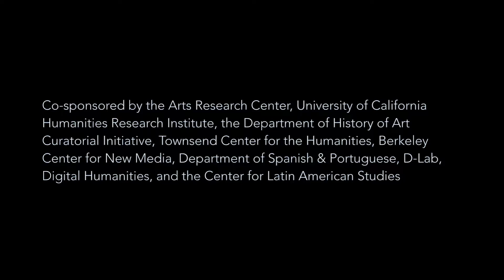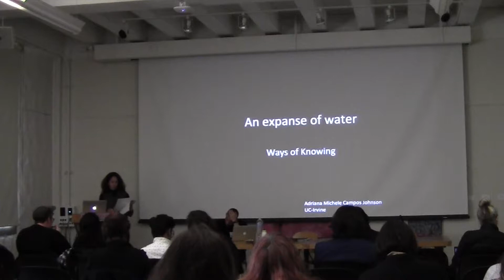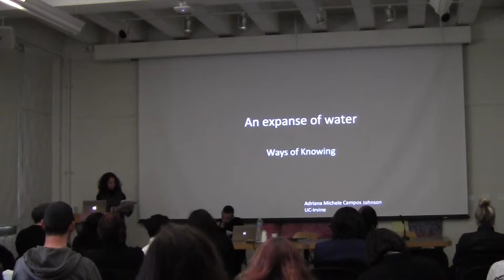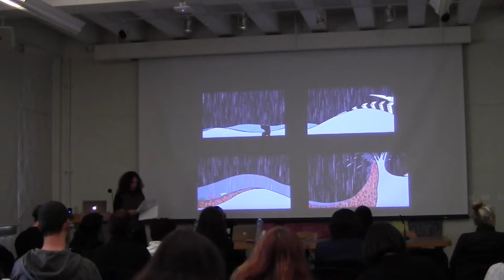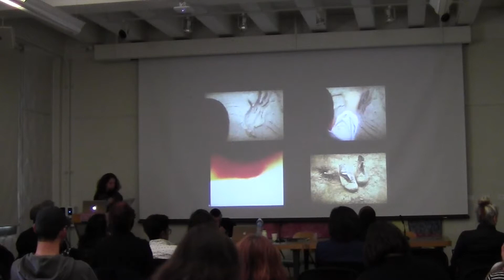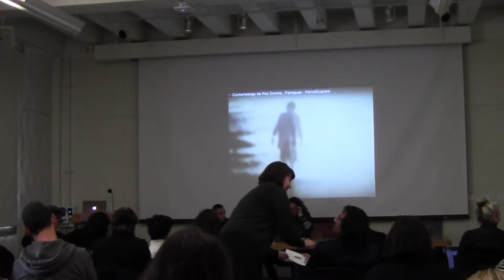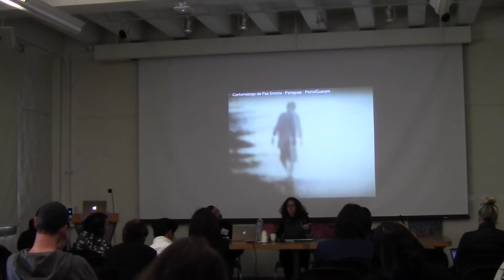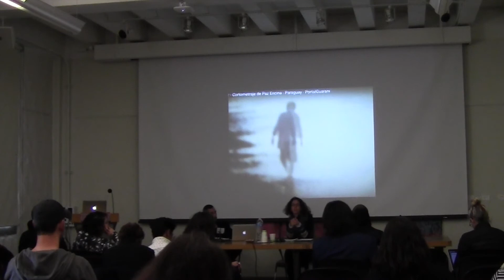Art as Critique 2019 Conference - Panel 3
ART AS CRITIQUE CONFERENCE
Arts Research Center, UC Berkeley
Friday, March 1, 2019
Geballe Room, Townsend Center for the Humanities

ARC’s March conference, Art as Critique, seeks to prompt the question of the relationship between art and criticism from the standpoint of social and political exigencies of our times, and to do so by thinking scholars and curators thinking from and about the global margins and zones of acute transition often called the “Global South”–from Africa, Latin America, South East Asia and the Middle East, to U.S. Latino, African American, Native American and Asian American communities.

Art as Critique is interested in the extent to which contemporary art, art criticism and curating wield a transformative capacity to actively condition or mobilize collective imaginaries and struggles. How do feminist, queer, postcolonial/decolonial, postnational perspectives and interventions call attention to, and reclaim, the political implications of art as critique beyond Eurocentric ramifications? What kinds of (un)belongings and displacement, figured through tropes of gendered, sexualized, ethnicized and racialized vulnerability, could allow us to think (with) the limits and the resistant potential of art?

Featuring Victor Albarracìn, Neda Atanasoski, Natalia Brizuela, Tarek Elhaik, Adriana Johnson, Koyo Kouoh, Anneka Lenssen, Leigh Raiford, Kriss Ravetto, Pedro J. Rolón, Poulomi Saha, and Kalindi Vora.

Welcome by ARC Director Natalia Brizuela

PANEL 1: Future Remake: On the Uses and Abuses of Representation for Life
- Tarek Elhaik, Associate Professor, Department of Anthropology, UC Davis
- Kriss Ravetto, Professor, Cinema and Digital Media & Science and Technology Studies, UC Davis
- Response by Poulomi Saha, Assistant Professor, English, UC Berkeley

PANEL 2: Surrogate Humanity: Race, Robots, and the Politics of Technological Futures
- Kalindi Vora, Professor, Gender, Sexuality, and Women’s Studies, UC Davis
- Neda Atanasoski, Professor, Feminist Studies Department, UC Santa Cruz
- Response by Anneka Lenssen, Assistant Professor, Art History, UC Berkeley

PANEL 3: An Expanse of Water: Ways of Knowing
- Adriana Johnson, Associate Professor, Comparative Literature, UC Irvine
- Response by Pedro J. Rolón, Ph.D. Candidate, Comparative Literature, UC Berkeley

PANEL 4: Art, Knowledge, Action, Society: Curatorial Practices from the Global South
- Koyo Kouoh from RAW Material, Senegal
- Victor Albarracìn, from lugar a dudas, Colombia
- Response by Natalia Brizuela, Director, Arts Research Center; Associate Professor, Spanish & Portuguese, and Film & Media Studies, UC Berkeley, and Leigh Raiford, Associate Professor, African American Studies, UC Berkeley

Co-sponsored by the Arts Research Center, UCHRI, the Department of History of Art Curatorial Initiative, Townsend Center for the Humanities, BCNM, Department of Spanish & Portuguese, D-Lab, Digital Humanities, and the Center for Latin American Studies.

ARC’s 2018-19 program is a collaboration between ARC Interim Director Natalia Brizuela (Film & Media and Spanish & Portuguese, UC Berkeley), Tarek Elhaik (Anthropology, UC Davis), Anneka Lenssen (History of Art, UC Berkeley), Leigh Raiford (African American Studies, UC Berkeley), and Poulomi Saha (English, UC Berkeley), supported by a generous grant from the University of California Humanities Research Institute (UCHRI).

This project was supported in part by the University of California Office of the President MRPI funding MR-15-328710.